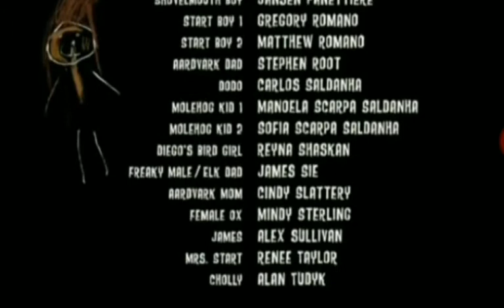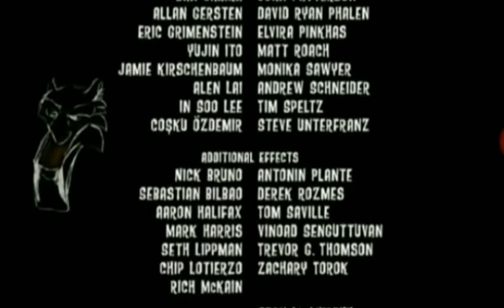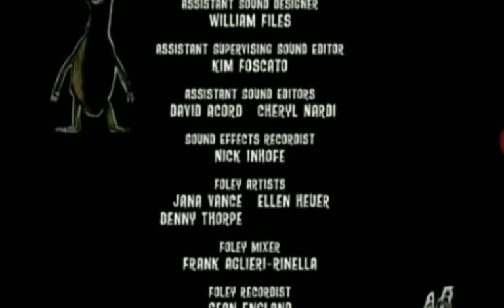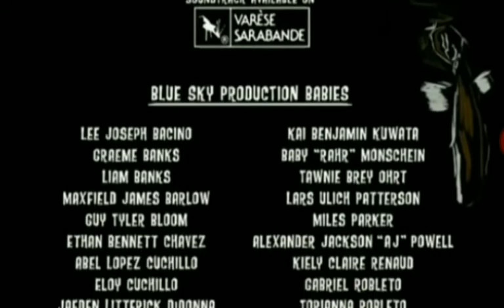Ice Age (2006) End Credits